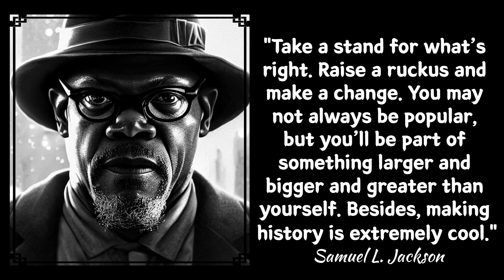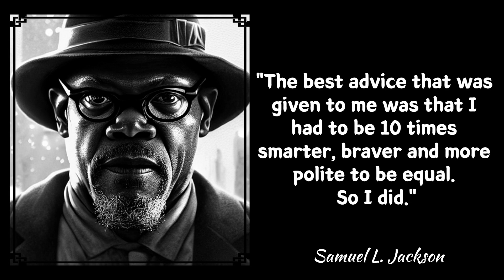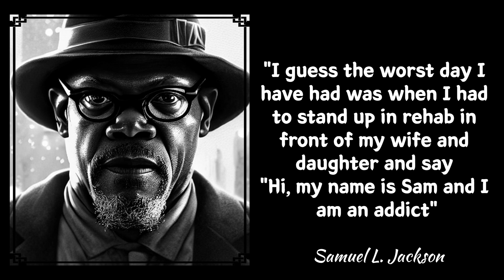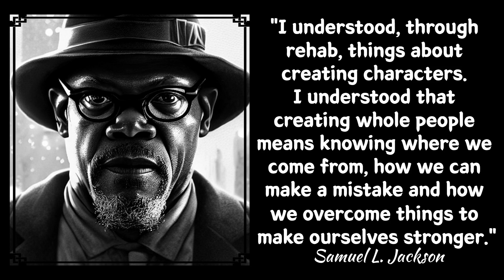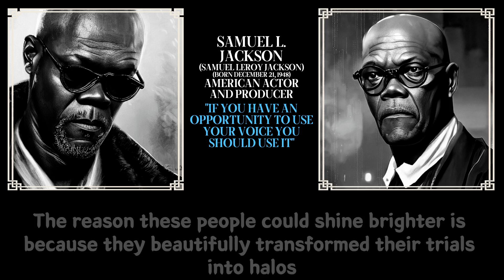Samuel L.Jackson's 15 Wise saying / Motivation story / Quotes